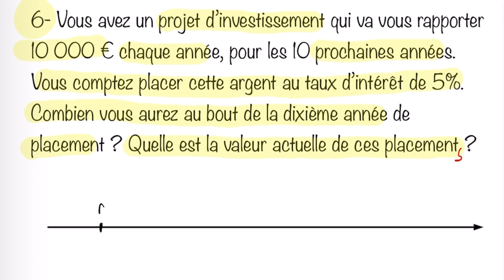19 💶 Exercice 6 - Placer des rendements d’un projet